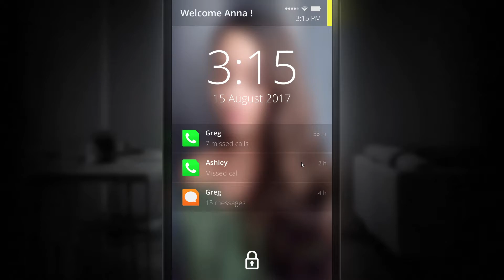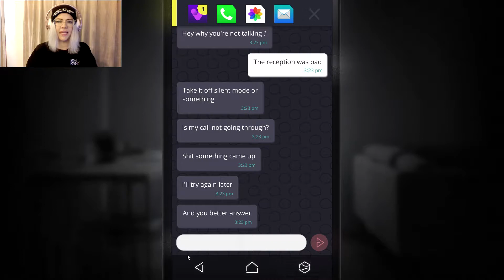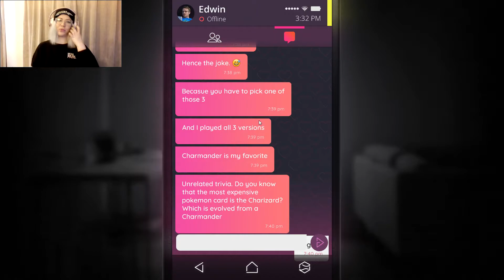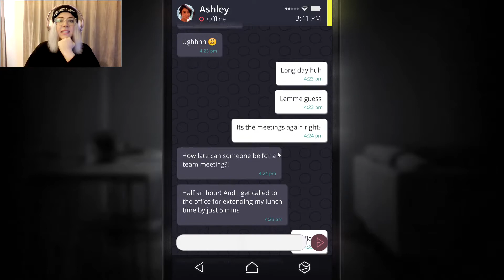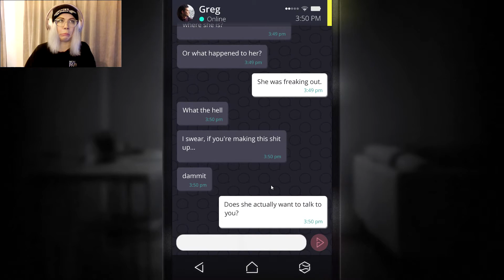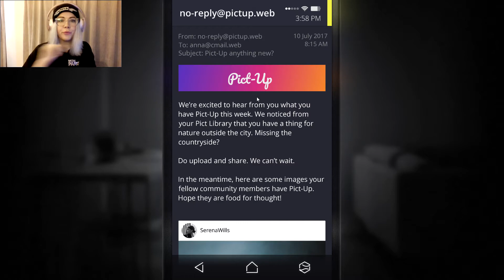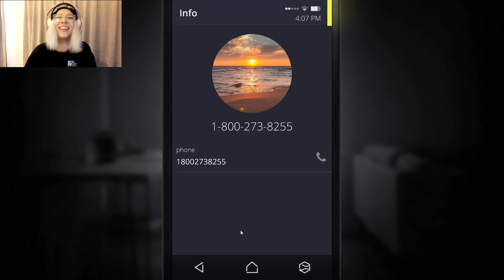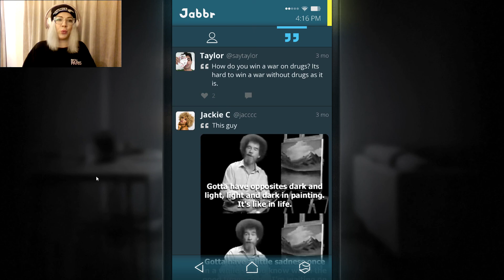SIMULACRA Let's Play (Walkthrough /Girly Gaming) PART 1 - Don't pick up this phone!! ;-00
Hi there Gaming Sisters and Bros! :D In this series me, a funny blonde nerdy gaming girl is playing SIMULACRA, one of the coolest horror games where the whole gameplay is taking place on a mobile phone :D

My favorite genres are Horror games, Action horrors / thrillers, horror thriller adventures, Indie, Simulators, Detectives and Point&Click games. I can't call myself a really pro girl gamer, but I am definitely a Gaming Nerd Girl, haha :D

with any suggestions for improvement that you might have!

Have a lovely day and enjoy! :D

P.S. Join if you are ready to cringe and laugh a bit (not because of my nerdy girly gaming - I am quite an experienced gaming cookie (at least I think so, sometimes :D ))